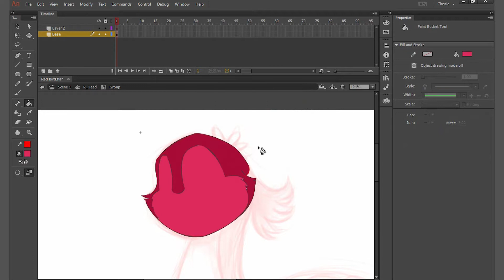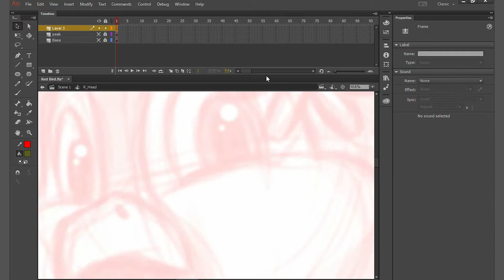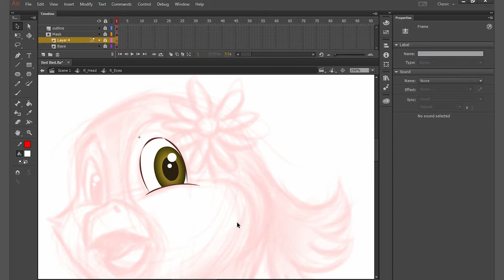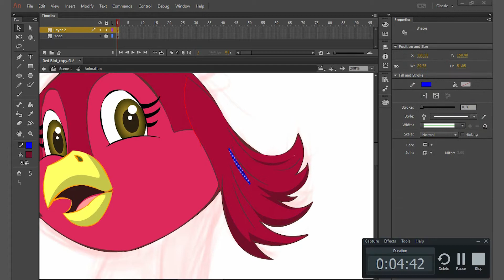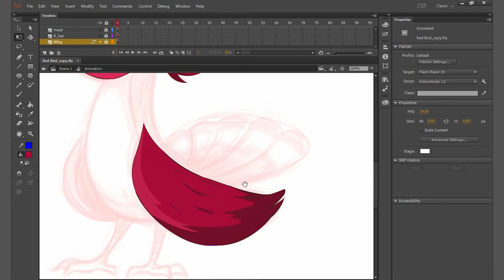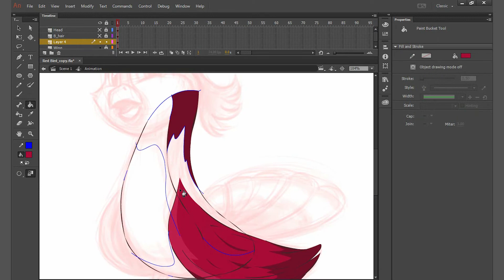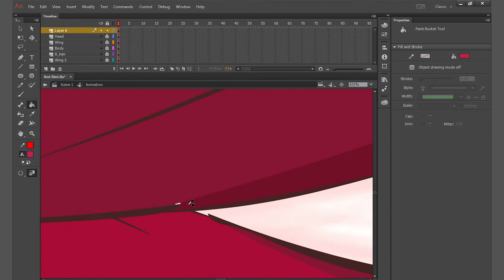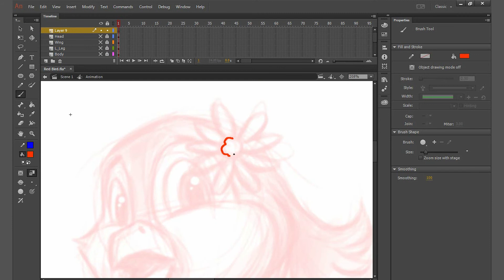Redbird Rigging in Flash using brush tool (Timelapse)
In this video I'm going to show how I used brush tool in Redbird character rigging.